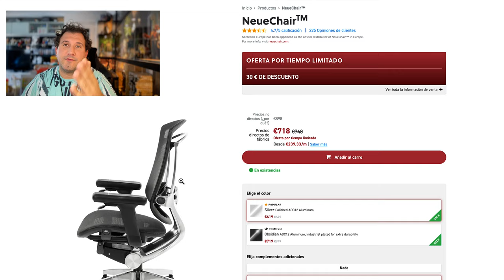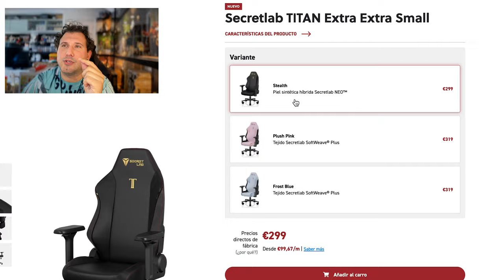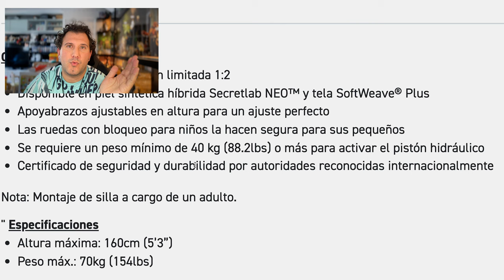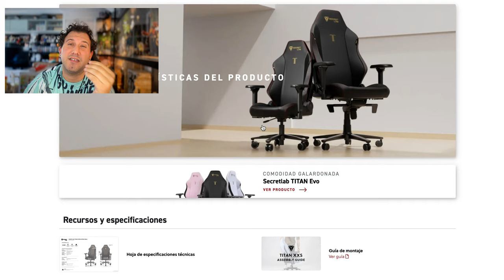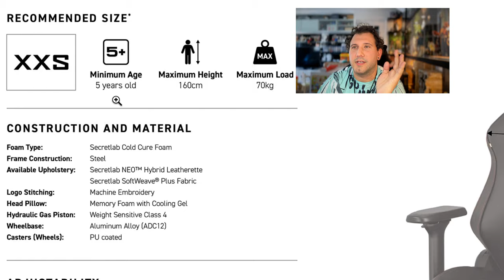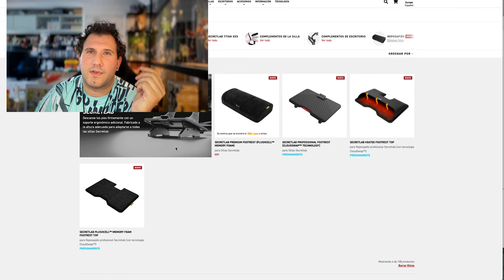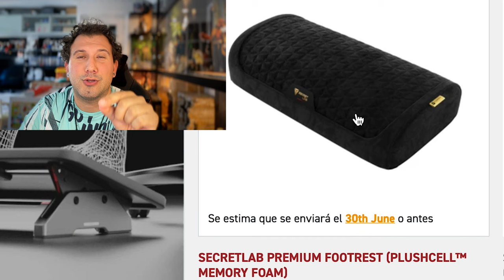SECRETLAB XXS /😻/ La SILLA para NIÑOS y Gente BAJITA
💊¡EXTRA EXTRA SMALL! La silla Que necesita TU HIJO o si eres BAJIT@.
SILLAKA de SECRETLAB LA MEJOR a dia de Hoy TOP!:
(COJIN MODO DIOS😇)( Cupon EXTRA: " SLEV-PillowPro " )
🌍PISTOLA DE AGUA 💦 ELECTRICA ⚡ MAS POTENTE DEL MUNDO🌍
AMAZON / PC-COMPONENTES: (Donde MAS + barato lo vi!)
🔹RAZER ISKUR🎁
🎊 Silla Oficina EUROMOF BOSTON y MAX 🎊
😱¡PARATODAS LAS SILLAS DE LA WEB!😱
EN LA WEB al comprar poner (  ALEXISPRIETO  )
( VALIDO a partir del 7/2/23 )
🎊 Silla del video PHOENIX MONARCH y SYNERGY 🎊
EN LA WEB al comprar Poner 2 opciones (  ALEXISPRIETO  ) o (  ALEXISPRIETO%  )
( VALIDO Por tiempo limitado ) YA FUNCIONA!

❗️NO TIRES TU DINERO !!❗️
Secretlab sigue siendo la MEJOR silla GAMER / OFICIAL del MUNDO con de 5 años GARANTIA! (Cosa que nadie te da,… por algo sera).

00:00 ATENTO:
00:40 Nuechair
01:28 Silla XXS de secretlab
03:42 Ficha tecnica
04:54 💰 Precio 💰
05:13 DESCUENTO %😍😍
06:42 🥰 😘 SUSCRIBETE NO SEAS.